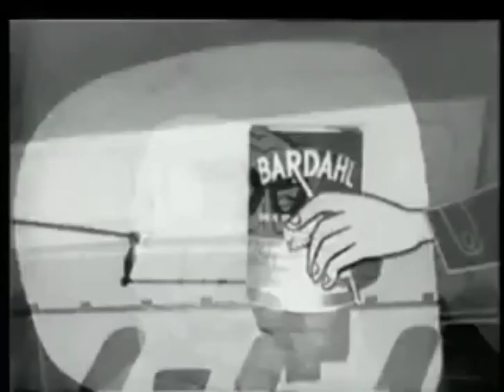itami - the convict